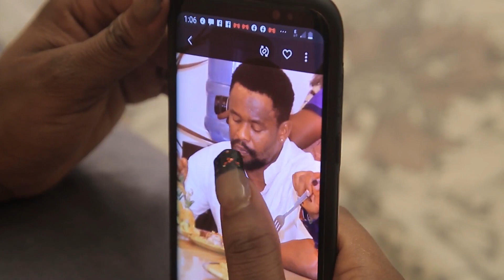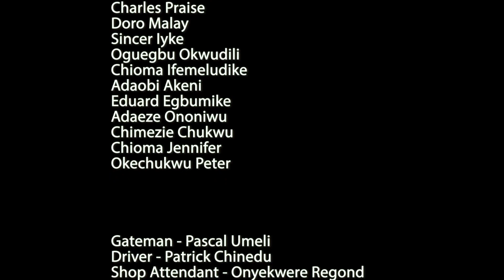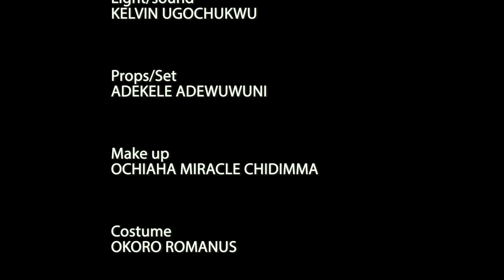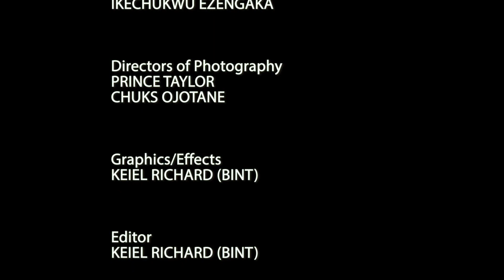SMOOTH CRIMINAL | ZUBBY MICHAEL | IFY EZE | BLISS JOSEPH | LATEST NOLLYWOOD MOVIES 2023 NEW RELEASE